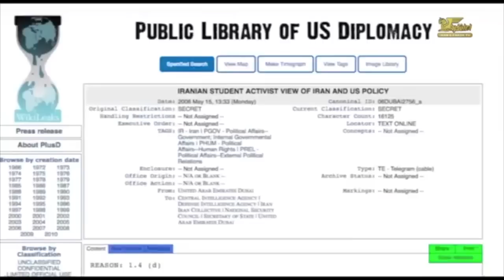گفتگوی علیرضا نوریزاده و امیرعباس فخرآور، سالهای مبارزه در بیرون از ایران - بخش سوم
Amir Fakhravar and Alireza Nourizadeh - part 3
بخش سوم از گفتگوی علیرضا نوریزاده با امیرعباس فخرآور در برنامه پنجره ای رو به خانه پدری تلویزیون ایران فردا درباره سالهای مبارزه علیه جمهوری اسلامی در خارج از کشور و زمینه های نوشته شدن کتاب رفیق آیت الله - ۳۱ شهریور ۱۳۹۵ خورشیدی، برابر سپتامبر ۲۰۱۶ میلادی